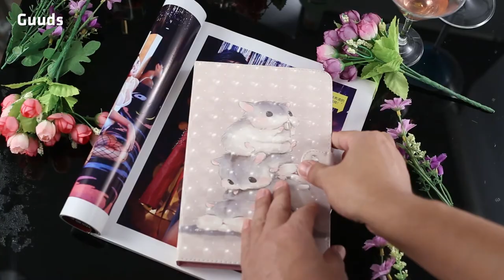Guuds Video 3D Painted Universal 7 8 10 inch Tablet Flip Folio Stand Leather Wallet Case Cover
3D Painted Universal 8 inch Tablet Flip Folio Stand Leather Wallet Tablet Case Cover from GUUDS.COM
Made of Smooth PU leather material with 3D effect
Angry Bear Pattern
Designed with card slots and slide money pocket
Come with Built-in Stand
Provide all-around protection
Clamp the 4 corners of the tablet with a flexible tab
7 inch size: 20.5*14.2*1.8cm